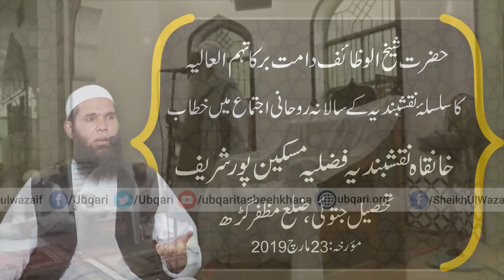Sheikh ul Wazaif | Speech | Silsala Naqsh Bandia | Salana Rohani Ijtima | 23 March 2019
حضرت شیخ الوظائف دامت برکاتہم العالیہ کا سلسلۂ نقشبندیہ کے سالانہ روحانی اجتماع میں خطاب
خانقاہ نقشبندیہ فضلیہ مسکین پور شریف
تحصیل جتوئی ، ضلع مظفر گڑھ
مؤرخہ : 23 مارچ 2019